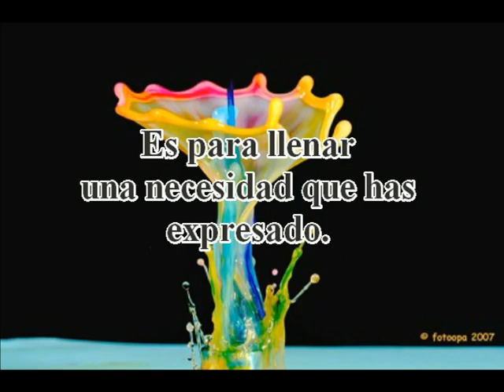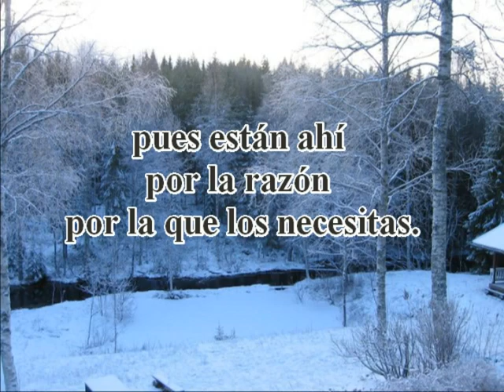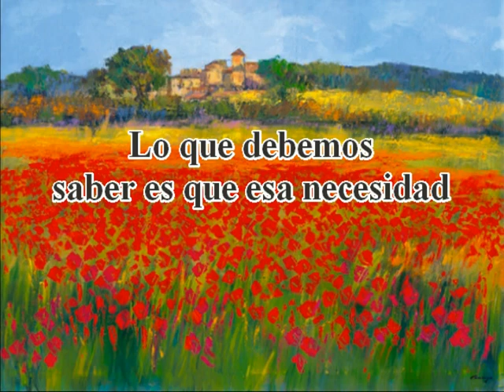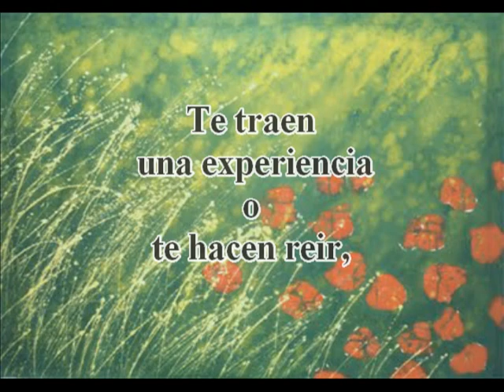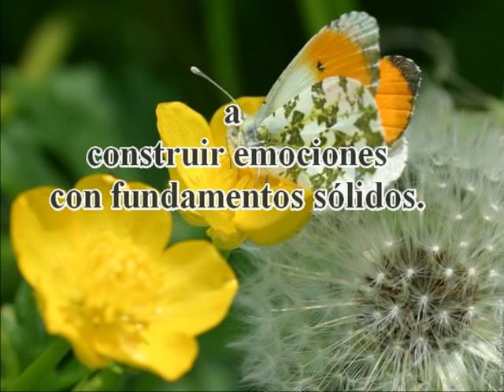Eres una razón una estación o una vida